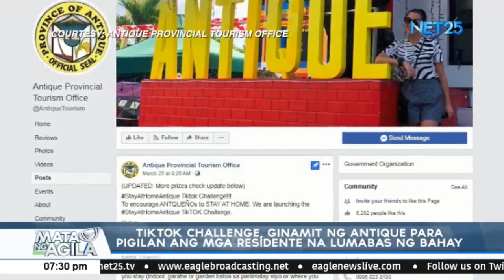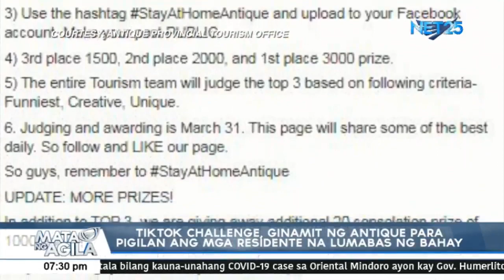TikTok Challenge, ginamit ng Antique para pigilan ang mga residente na lumabas ng bahay